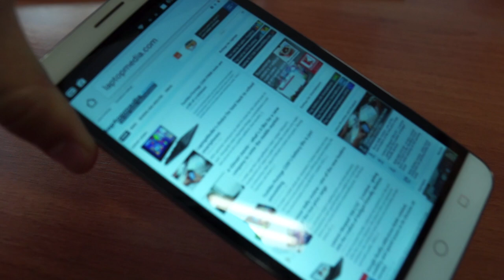Coolpad Modena - Gestures